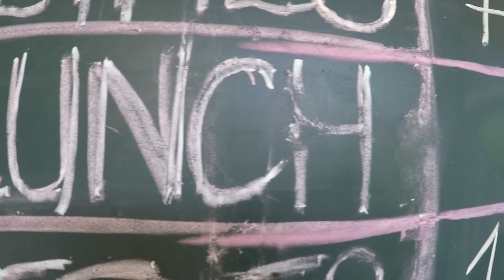Surf Camp Australia, 21-23 July 2017